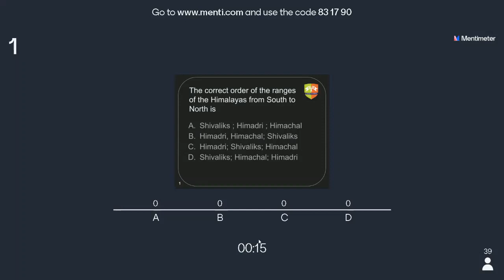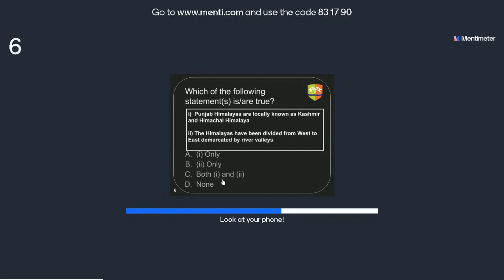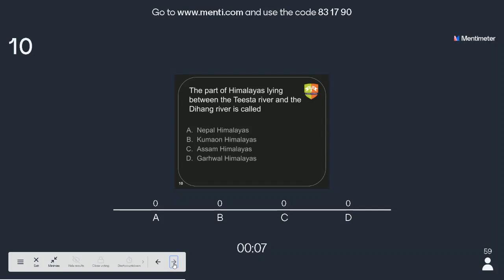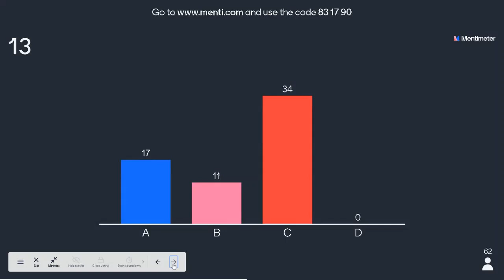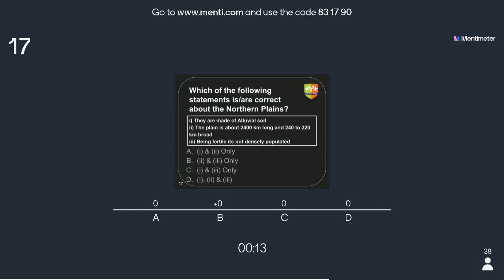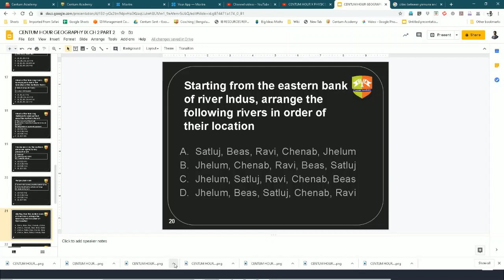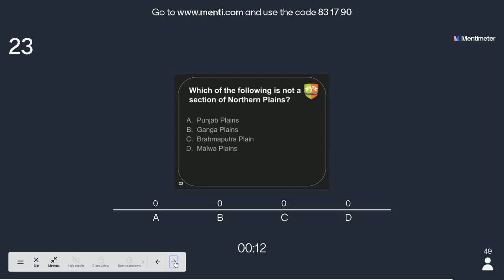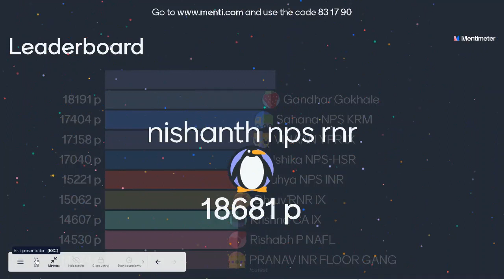CENTUM HOUR IX GEOGRAPHY [23 MAY 2020]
Centum Hour on Geography
Chapter: Physical Features of India - Part 2